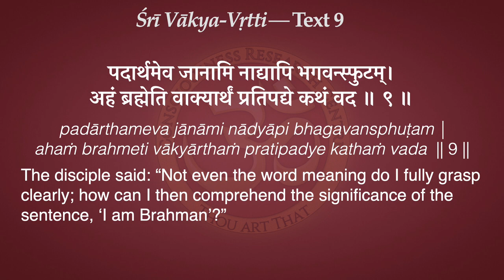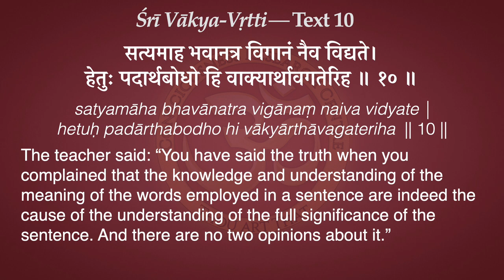Vākya-Vṛtti 9-10: Definition of Terms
9. The disciple said: “Not even the word meaning do I fully grasp clearly; how can I then comprehend the significance of the sentence, ‘I am Brahman’?”

10. The teacher said: “You have said the truth when you complained that the knowledge and understanding of the meaning of the words employed in a sentence are indeed the cause of the understanding of the full significance of the sentence. And there are no two opinions about it.”